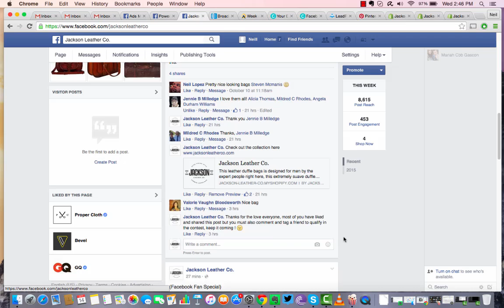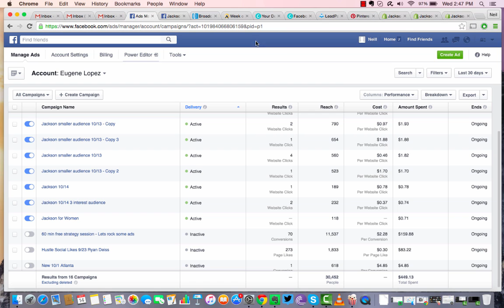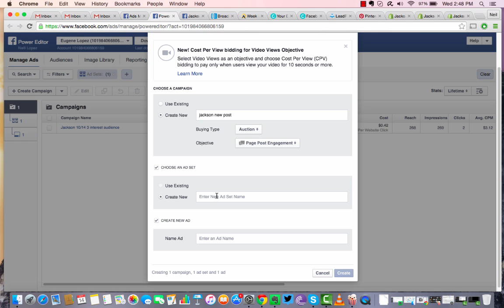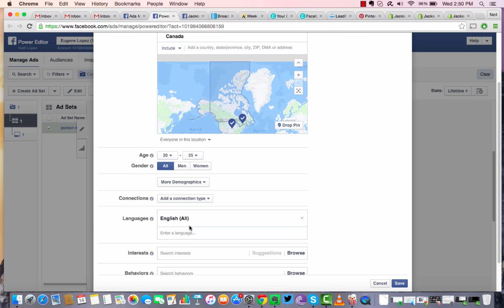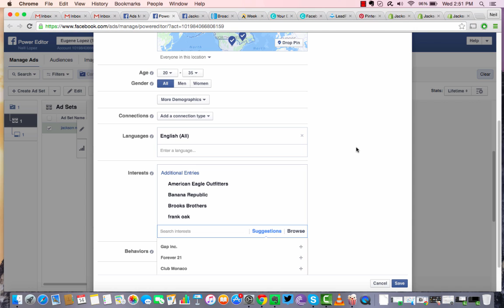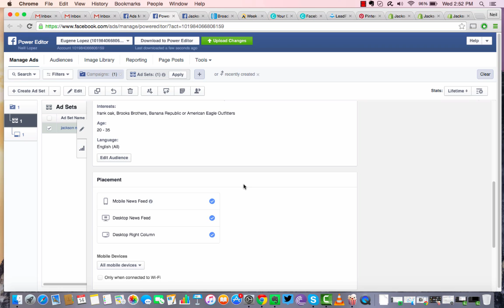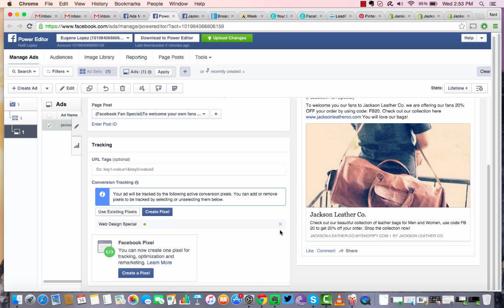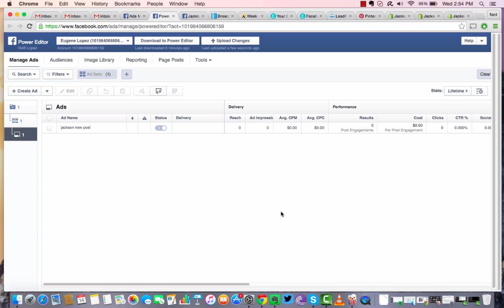Facebook Ads Tutorial 2015 : The Right Way to Boost Your Page Post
A lot of people are wasting money on boosting their Facebook business page post.

It's better to use the power editor. In this video I show you how to "boost" a post on your Facebook business page using the power editor.

This video is a basic Facebook ads training but it will be a good starting point for anyone who wants to invest in their business using Facebook ads.

I've made thousands using Facebook ads over the past year and I just wanted to share some of my knowledge.
I hope you enjoy this 2015 Facebook Ads Tutorial.

Here is a great way to get more page post engagement on your Facebook pages. What this means for you is more likes, shares, comments and views.

Don't use the boost post option guys, it is not as effective as this method using the power editor.

Need facebook advertising help? and let's start rocking some ads today!